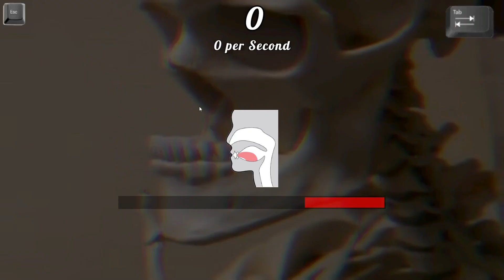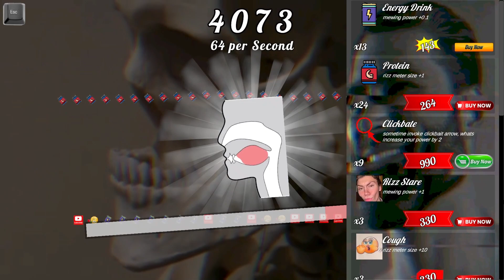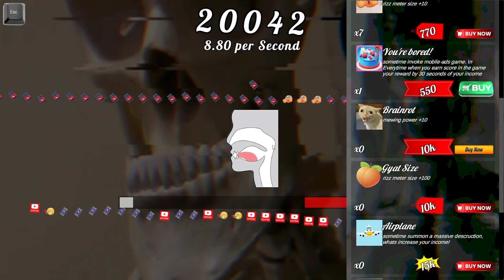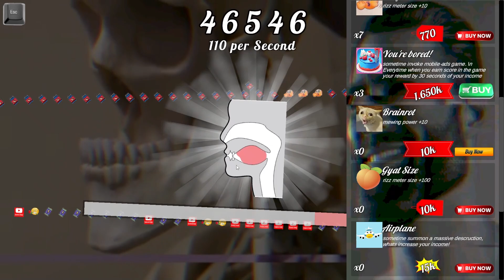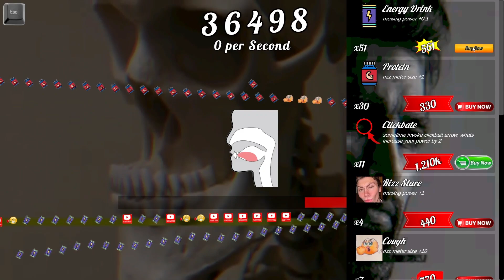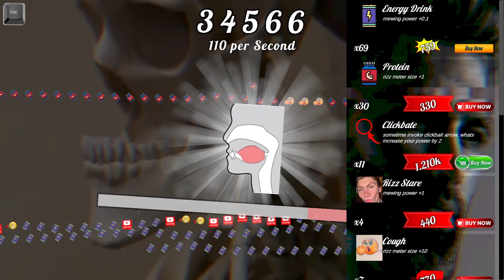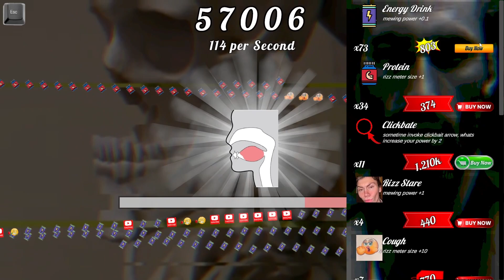Playing Some - Mewing Simulator!?!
Sigma sigma on the wall, who is the skibidiest of them all?

Today in Max's Dimensions, we're MEWING!!!

Leave a comment letting me know what I should play next, or if you want to see me play this game again!

Game Name: Mewing Simulator 🤫🧏🏻‍♂️ (It's on Steam)